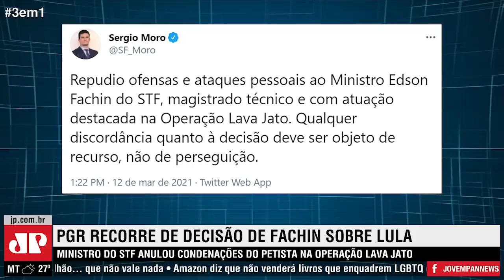PGR recorre da anulação das condenações de Lula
Após a anulação de todas as condenações de Lula no âmbito da Lava Jato por Fachin, a PGR recorreu da decisão, solicitando que todos os processos permaneçam na Justiça Federal do Paraná